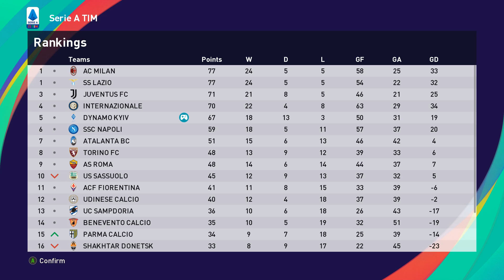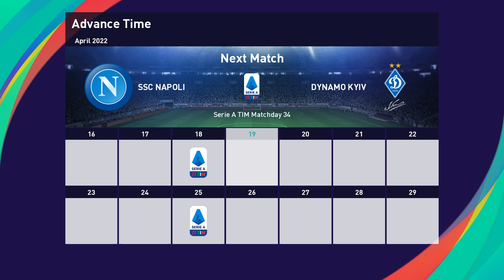PES 2021 | s02e39 – Наполі – Динамо. Дежавю від професіоналів. Італія 2.